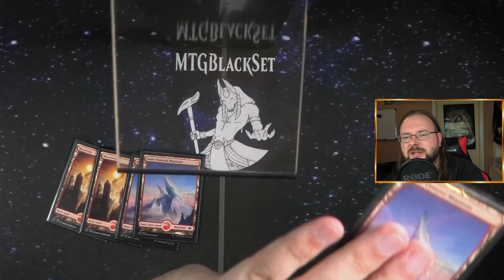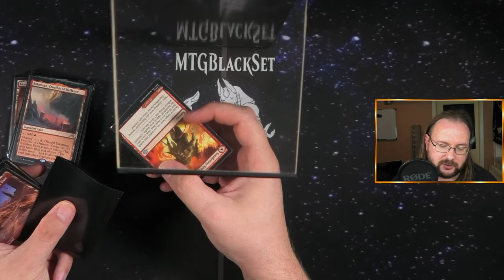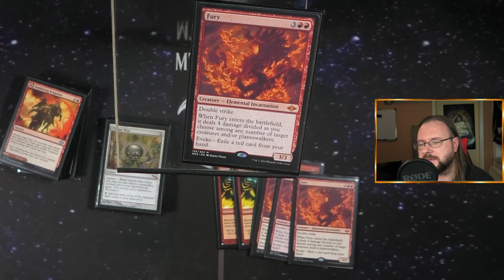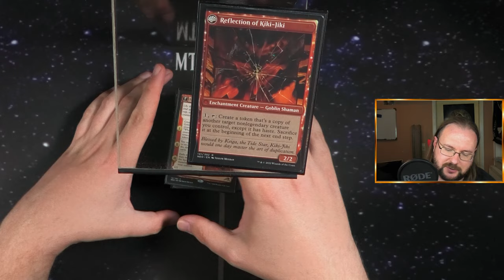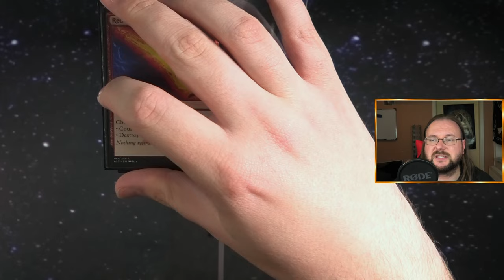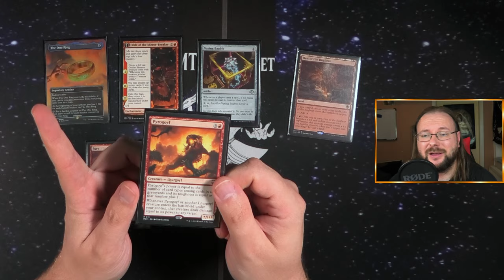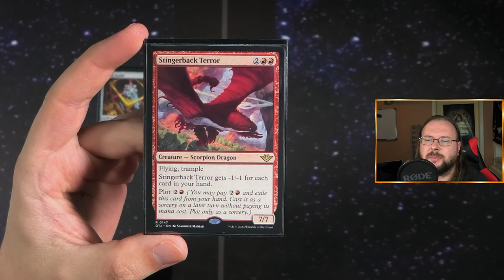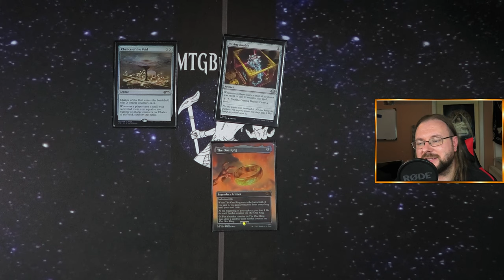Das aktuell beste Deck in Legacy!!! Easy 5:0 MTGO League [DeckTech]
Moon Stompy hat in Legacy eine neue Dimension erreicht! In dieser Deck Tech stelle ich dir die aktualisierte Version des Decks vor, die mit The One Ring, Phyrexian Metamorph und Pyrogoyf brandneue Tools bekommen hat. Diese Ergänzungen geben dem Deck zusätzliche Power und Flexibilität, um im aktuellen Meta konkurrenzfähig zu bleiben.

The One Ring bietet dir nicht nur Schutz, sondern auch eine ständige Quelle von Kartenvorteil, während Phyrexian Metamorph als flexibles Klon-Tool fungiert, das gegnerische Bedrohungen kopieren oder deine eigenen verstärken kann. Pyrogoyf bringt neuen Druck auf die Gegner und fügt sich perfekt in die aggressive Strategie von Moon Stompy ein. Mit diesen neuen Karten hat das Deck eine erstaunliche Balance zwischen Aggression und Kontrolle.

Wenn du sehen möchtest, wie du Moon Stompy jetzt spielen kannst und wie diese neuen Karten dem Deck frischen Wind verleihen, schau dir das Video an! Teile deine Gedanken in den Kommentaren und lass mich wissen, wie du das Deck aktuell spielst.

Danke an KingKazma fürs schneiden des Videos :3

Intro